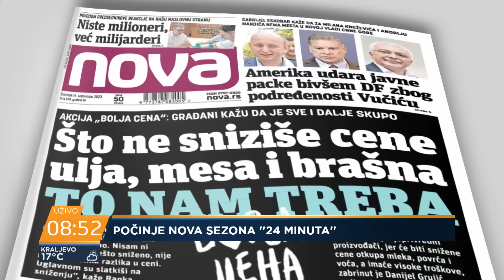Zoran Kesić: Počinje nova sezona "24 minuta"